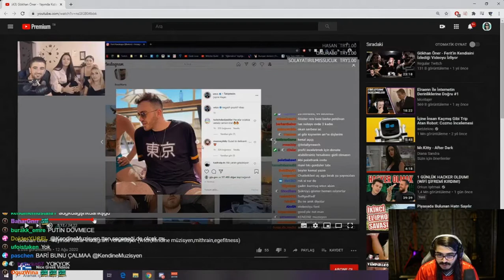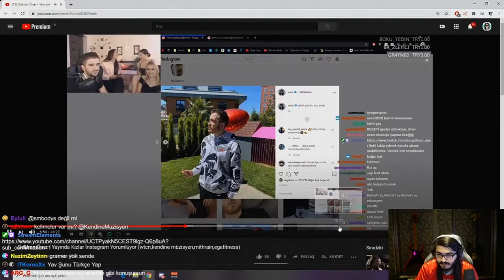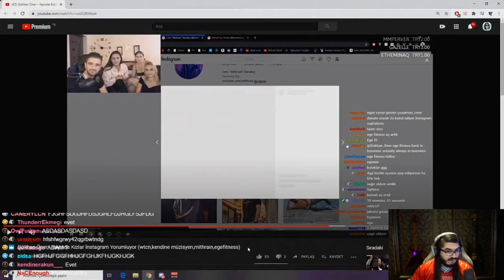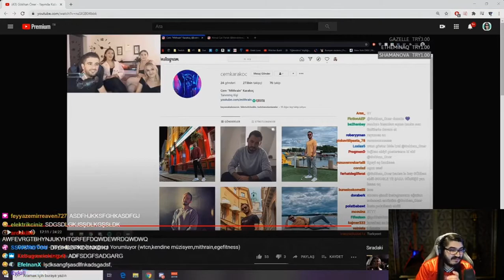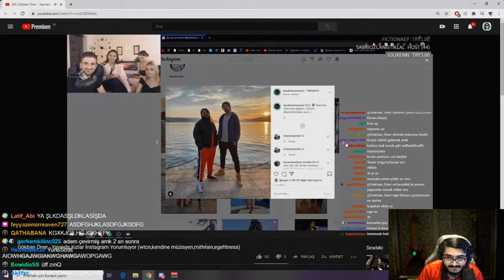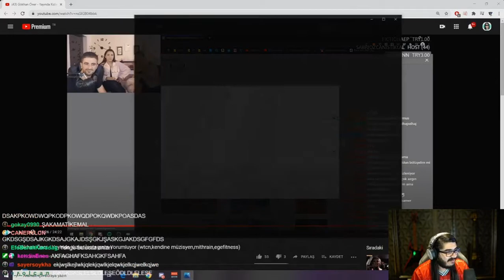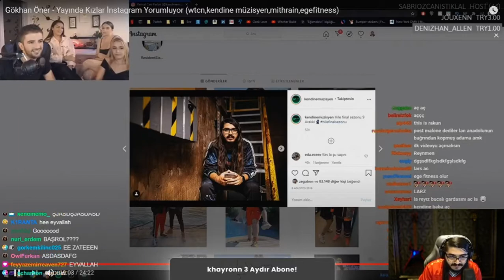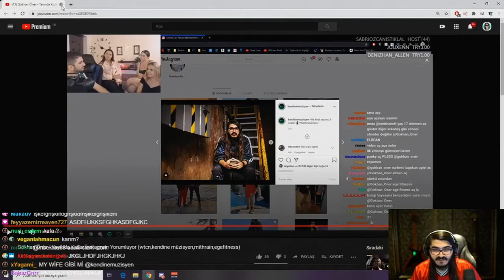kendinemüzisyen - Gökhan Öner Yayında Kızlar İnstagram Yorumluyor İzliyor!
kendinemüzisyen Gökhan Öner Yayında Kızlar İnstagram Yorumluyor adlı videoyu izleyerek gülüp eğleniyor komedi eğlence kahkaha espri

30 AĞUSTOS ZAFER BAYRAMINIZ KUTLU OLSUN!